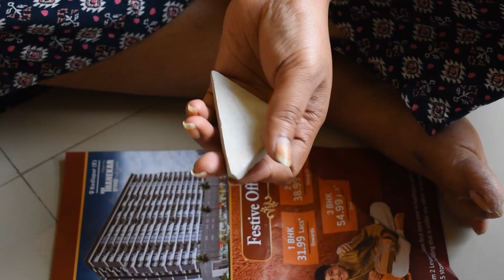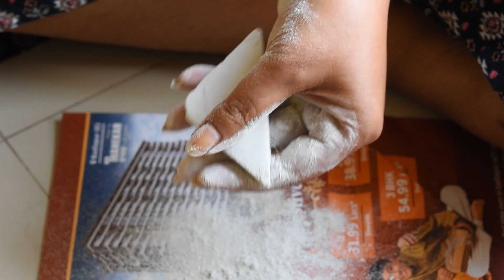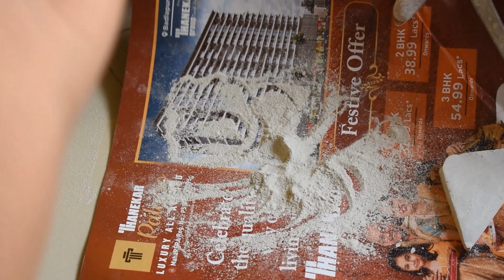Triangle Bar | Slate Pencile | Sheetal ASMR Crunch